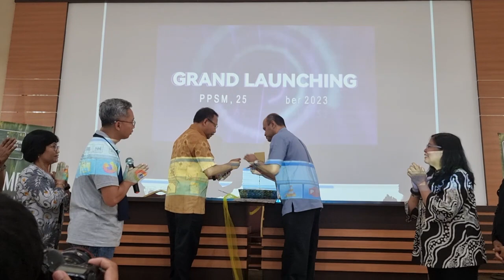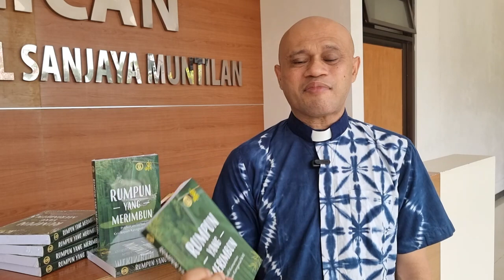LAUNCHING RUMPUN YANG MERIMBUN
Pengalaman rohani dalam komunitas kategorial.